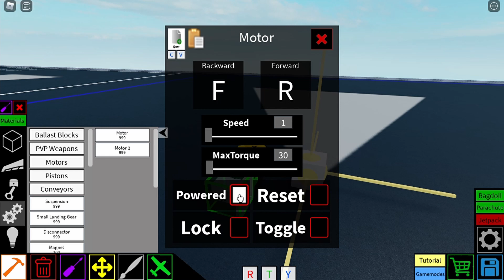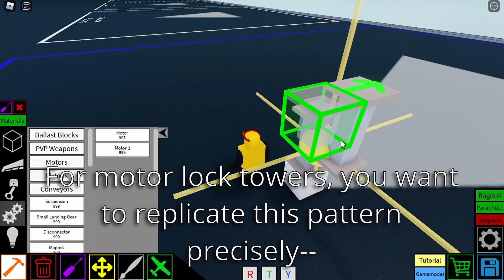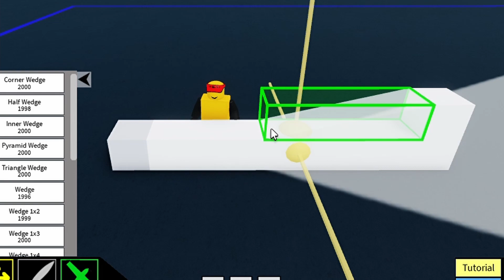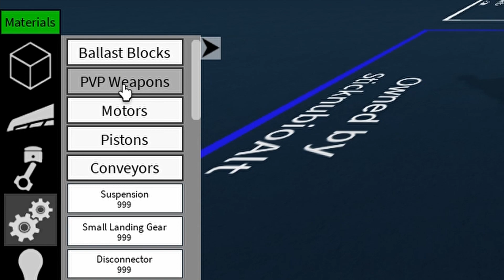Motor Lock: Essential Techniques || Roblox Plane Crazy Tutorial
My last motor video was garbage and barely even dipped into motor locking, and since my main account is currently banned so I don't have any new builds to showcase, I decided I'd make another motor lock tutorial. I hope you enjoy, I spent all day editing it

Chapters
0:00 Introduction
0:33 Standard Motor Lock
4:41 Toggled and Angle Lock
9:05 Piston Lock
10:25 Outro